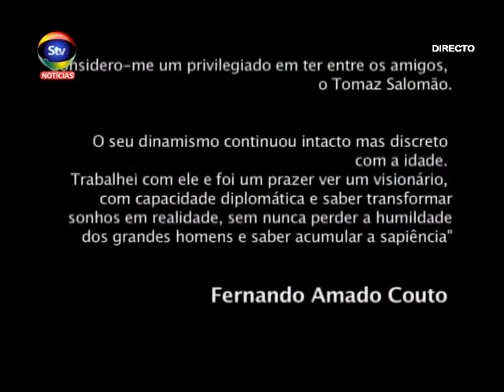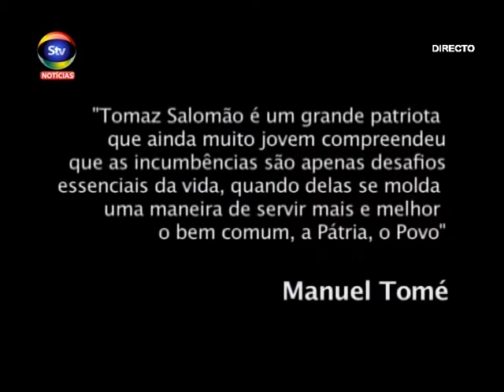Gala MozTech Awards 2015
Na abertura da segunda edição da MozTech, o antigo ministro dos Transportes e Comunicações, Tomaz Salomão, foi homenageado na Gala MozTech Awards. A deferência pretendeu distinguir Salomão pelo seu contributo, no desempenho de diversas funções na administração pública, para o desenvolvimento da ciência e tecnologia.

Na MozTech são abordados temas sobre tendências tecnológicas e oportunidades para Moçambique, entre os quais infra-estrutura tecnológica e política de desenvolvimento nacional, migração digital, banda larga e o impacto da tecnologia no desenvolvimento humano, entre outros.